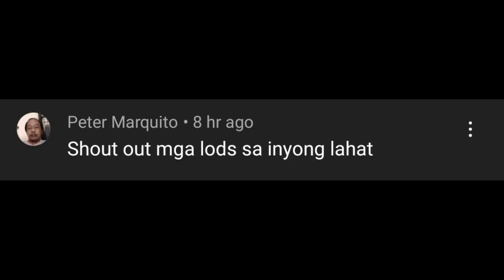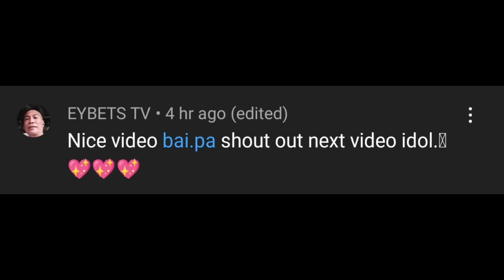Paalam Bai maraming salamat sa Inyo ni Mam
paghatid SA bisita